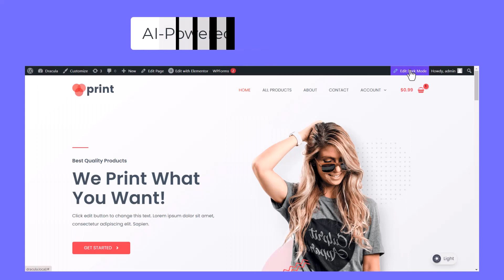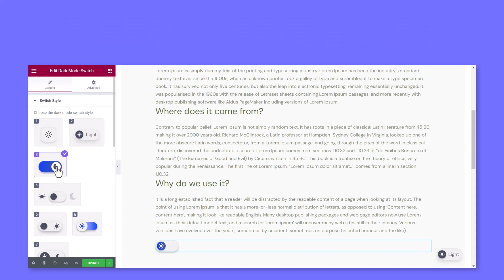Dracula Dark Mode v1.0.1 Changelog: AI-powered Color Generator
We're happy to announce the latest update for the Dracula Dark Mode v1.0.1, designed to revolutionize your dark website experience and packed with powerful features and an enhanced user-centric approach.

The AI-powered dark mode is the most unique and advanced inclusion in this update.

✨ Dracula Dark Mode’s v1.0.1 Key Changelog

➤ AI-powered Dark Mode
➤ Page-Specific Dark Mode
➤ Dark to Light Transition
➤ New 15+ Stunning Dark Mode Presets
➤ Page-Transition Animation
➤ Toggle Button Attention Animation
➤ Dark Mode Usage Analytics
➤ Dark Mode User Feedback
➤ Gutenberg and Elementor Dark Mode Toggle Switch
➤ Tooltip for Dark Mode Toggle Button
➤ Toggle Switch Builder UI Improvement
➤ Improved Overall Plugin Performance